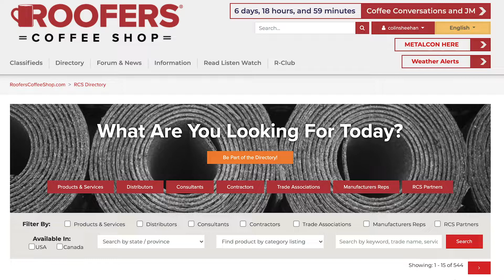AccuLynx at the CRA Trade Show!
What's happening with AccuLynx? Dillon Murphy tells it all!

Are you a contractor looking for resources? Become an R-Club Member today!